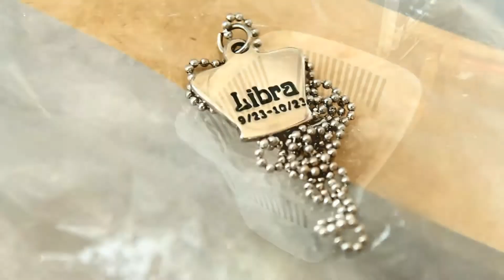Los Alberto´s Musical - Era del Signo Libra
Alberto's Musical de Alberto Rosas
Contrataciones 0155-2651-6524